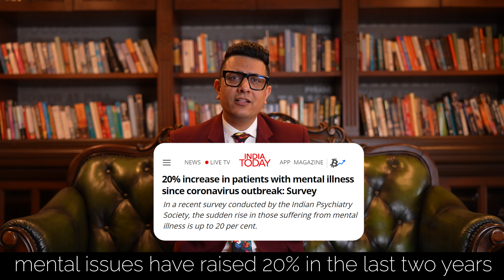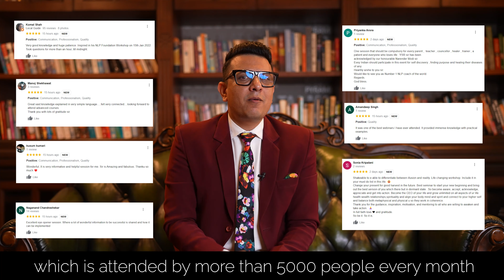DR. YSR (NLP EXPERT)